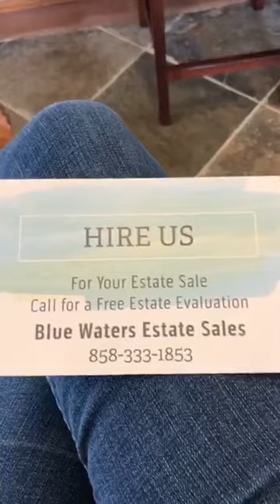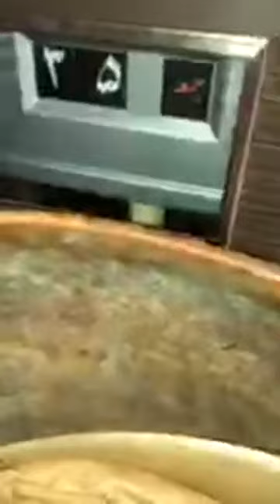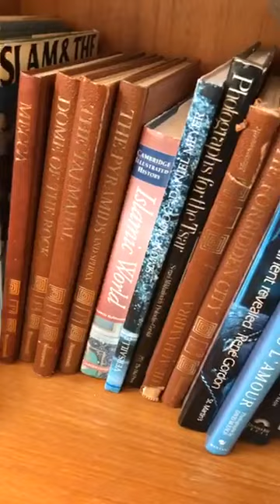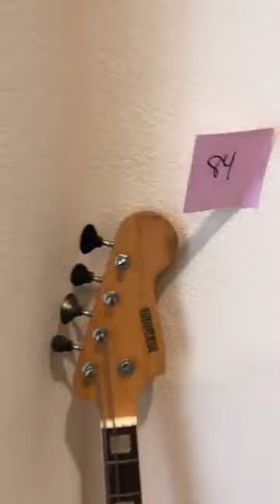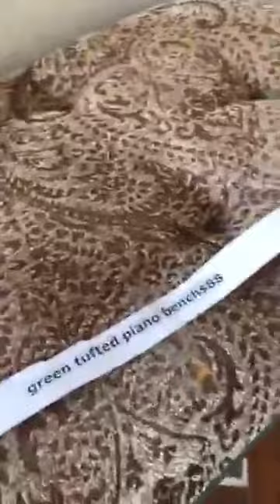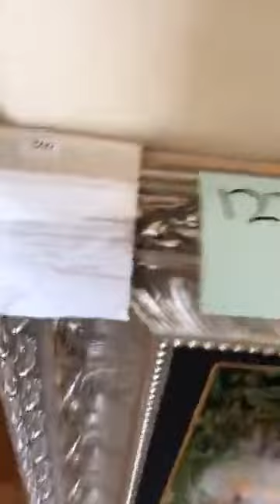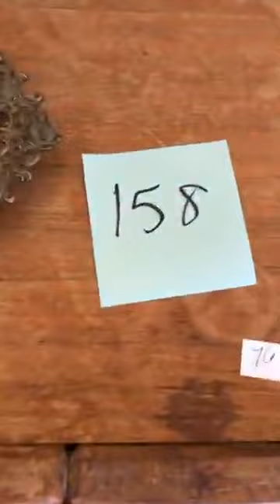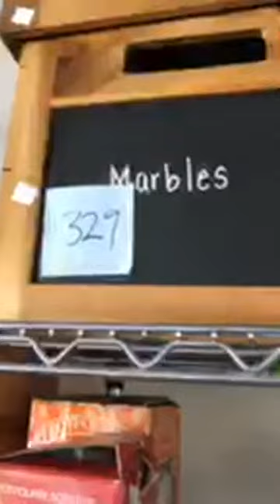Carlsbad Persian Estate Sale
Thursday- Saturday Sale in Carlsbad featuring Depression Glass and Greenware - fire king, Beautiful carved wood furniture, beautiful linens and needlepoint, and much more.